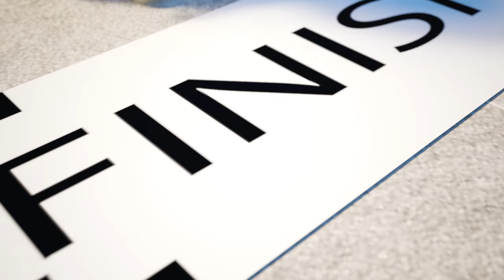Nursery Rhymes & Kids Songs🐼🎂🐉Today is Birthday🐼🎂🐉Let's Eat Birthday Cake